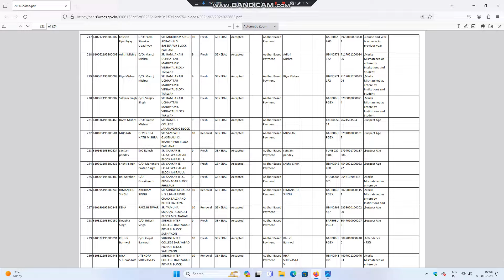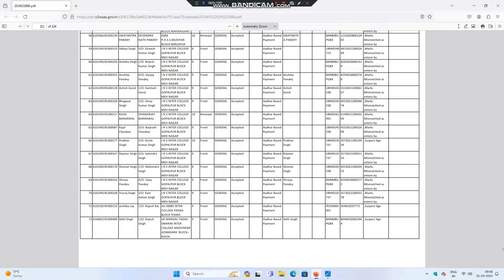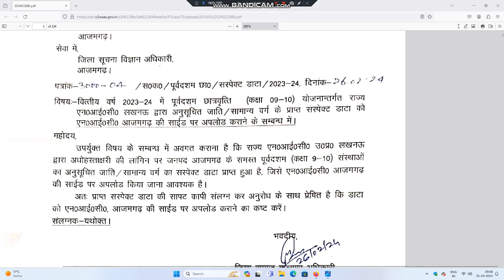Up scholarship suspect data list 2024 | SUSPECT लिस्ट हुई जारी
Up scholarship suspect data list 2024 | up scholarship correction last date 2024

up scholarship latest news today
up scholarship